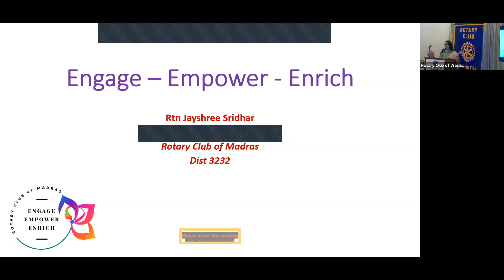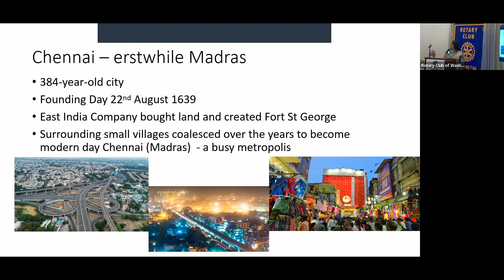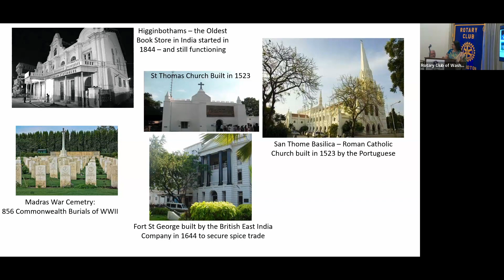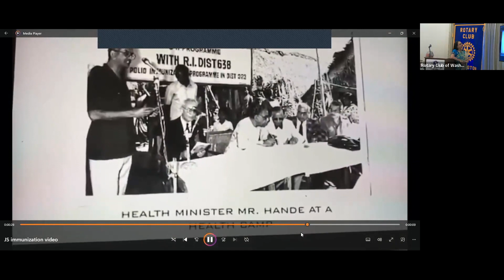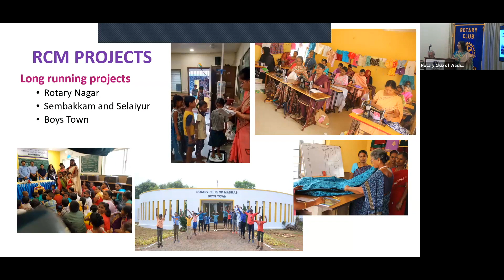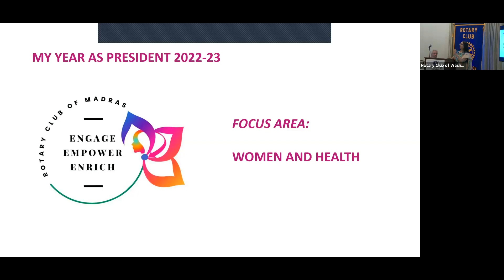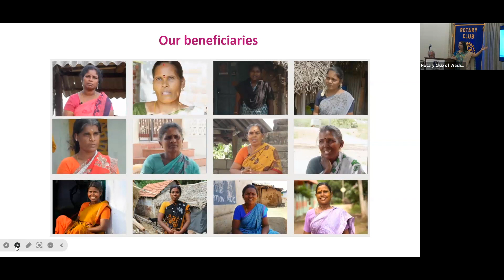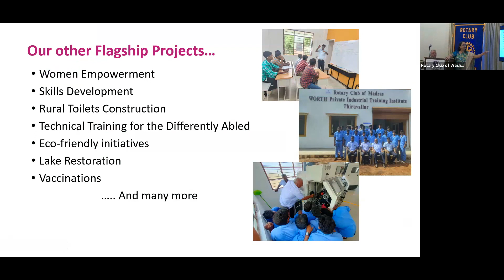Jayshree Sridhar | IPP Rotary Club of Madras, India | September 31, 2023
Jayshree Sridhar is a television producer and Media Consultant who specializes in Creative Inputs and Content Development for the Print, Radio, Television and Film industry. She has worked on several television channels and has produced programmes for Doordarshan, Sun TV, Raj TV, Vijay TV, and Zee Tamil.  Production of Corporate Films, Ad Campaigns and Biographical works are her forte.  She has the unique distinction of starting  dedicated Time Bands for Women's programs, and is also the recipient of the ‘Centenarian Seva Ratna Award’ for her contributions to society through her pioneering work in the television industry.  She has also been a visiting faculty member at several institutions in Chennai, where Visual Communication and Film Technology are taught.

Jayshree joined the Rotary Club of Madras in 2010.  An active participant in all the activities of the club, she became the Chair of the Women Empowerment programs in 2012.  She has spearheaded vocational training for women from underprivileged sections of society with the aim of making them financially independent.  She has also been working with Interact Clubs in many schools as part of the Youth Service activity.

She was President, Rotary Club of Madras, District 3232 in the year 2022-23.  Her theme for the year was Women and Health.  Free Health screening programs were started to help underprivileged women with specific reference to cancer screening.  The largest rural outreach project of USD 100,000 value was set up in interior South India, where the first of its kind Free Digital Mammogram Project was started.  This is helping over 2,000,000 women in the region.  Her other initiatives included “Save a Little Heart”, “Literacy and Vocational training for Women”, “Project Vision” and many others which directly benefited the most economically backward sections of society.